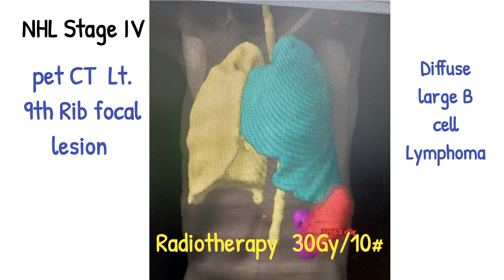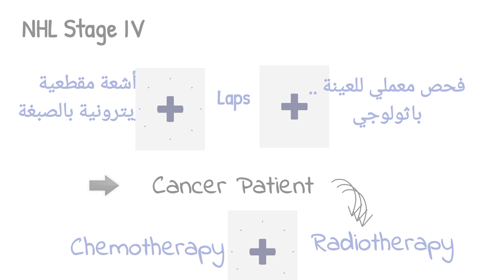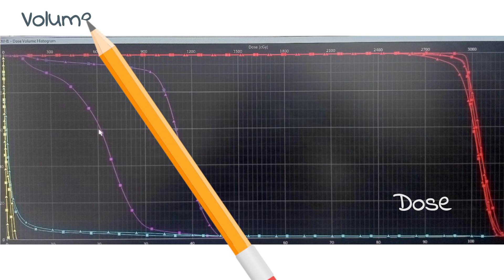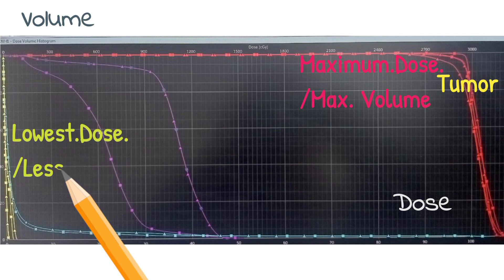تخطيط ثلاثي_الأبعاد ولا أروع II @علاج اشعاعي / @ورم ليمفاوي مرحلة رابعة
في هذا المحتوى، نقدم تخطيط ثلاثي الأبعاد متقدم لورم ليمفاوي في المرحلة الرابعة، مع التركيز على حالة أورام الليمفوما. يتم تسليط الضوء على التقنيات_اللحديثة_في @العلاج_الإشعاعي، مما يساعد في تحسين نتائج العلاج وتقليل الآثار الجانبية للمرضى.

الكلمات الرئيسية:
 ثلاثي الأبعاد
ورم ليمفاوي
المرحلة الرابعة
أورام
العلاج الإشعاعي
تقنيات حديثة
تحسين النتائج
الآثار الجانبية
رعاية المرضى